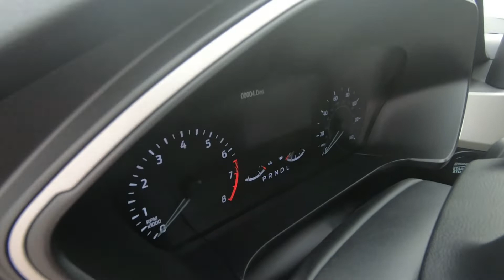2021 Ford Escape SE - New SUV For Sale - Columbus, OH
Please visit Ricart Ford to view this New Oxford White 2021 Ford Escape SE for sale near Columbus, Ohio.

Stock #: FTM2150

Description:
2021 Ford Escape SE
New 2021 Ford Escape Suv is For Sale in Columbus, Ohio. This model has a 1.5L EcoBoost engine, Automatic transmission, and is finished in Oxford White paint. Our sales advisors are standing by to assist you with any questions you may have. In addition, our financing experts are prepared to help you find the lease or finance option that is right for you. Find us at 4255 S Hamilton Rd in Groveport, OH 43125, just a short drive from Columbus, Lancaster, and Baltimore.